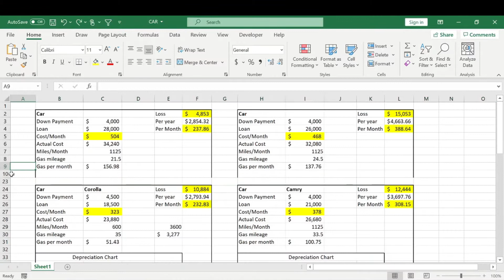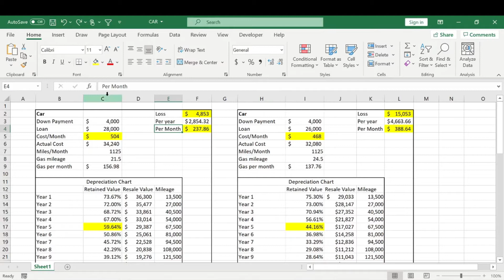How To Hide Rows & Columns In Excel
There are two simple ways to hide rows or columns in Excel. This video shows you everything you need to know about both.

Quick and painless tutorial showing you the best ways to hide data in Excel. It may be easier than you think!

Comfy Office Chair:

Microsoft Office:

°We NEVER collect, store, use, or have access to any data about you.